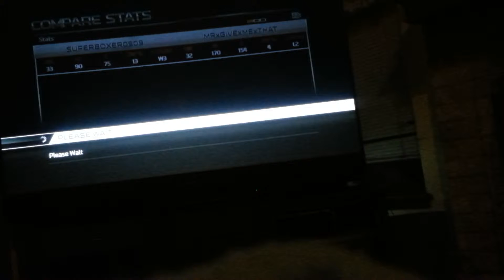Madden 25 : online ranked cowboys .. my rank